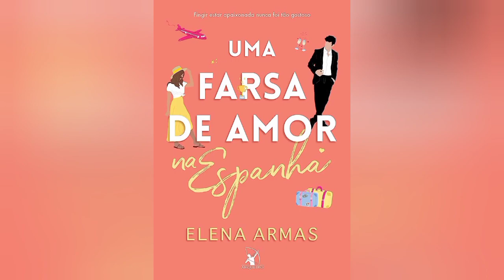Uma Farsa de Amor na Espanha // Elena Armas